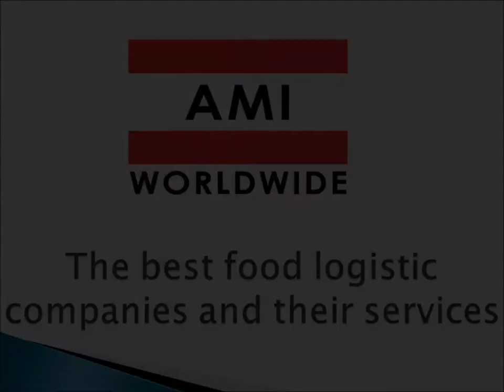The best food logistic companies and their services!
For more information about best logistics companies Kenya, international freight forwarding services, container transport services, visit the